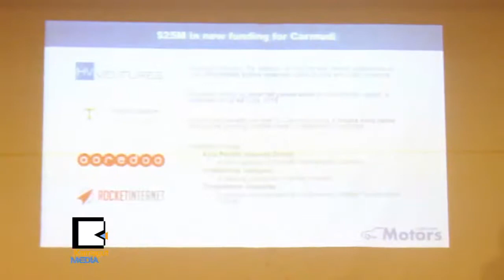Carmudi ေ​နာက္ထ​ပ​္ ေ​ဒ​ၚ​လာ ၂​၅​သန​္း တိုး​ျ​မွ​င​့္ျ​မွဳ​ပ​္ႏံွ​မ​ယ​္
က​မ​ၻာ​တစ္ဝွ​မ​္း​က အိ​မ​္​ၿ​ခံ​ေျ​မ၊ ကား၊ အလုပ္အ​ကို​င​္ စ​တဲ့ ဝ​န​္ေ​ဆာင္မႈ​ေ​တြ​ကို အြန္လို​င​္း​ကေ​န အဓိက​လု​ပ​္ေ​န​တဲ့ Carmudi ကု​မ​ၸ​ဏီ​ဟာ ျ​မန္မာ​အပါ​အဝ​င​္ အာ​ရွ​နဲ​႔​လက္တင္အေ​မ​ရိ ကေစ်း​ကြ​က​္ေ​တြ တိုးခ်ဲ​႕​ဖို​႔​အတြ​က​္ အေ​မ​ရိ​က​န​္ေ​ဒ​ၚ​လာ ၂​၅​သန​္း ရ​င​္းႏွီးျ​မွဳ​ပ​္ႏွံ​မႈ ရ​ခဲ့​တယ္လို​႔ မတ္လ ၆​ရ​က​္ေ​န​႔​မွာ ေျ​ပာ​ဆို​ခဲ့​ပါ​တ​ယ​္။ အြန္လို​င​္း​သံုး​သူ​ေ​တြ မ်ား​လာ​မယ္လို​႔ ယူဆ​လို​က​္​ၿ​ပီလား။